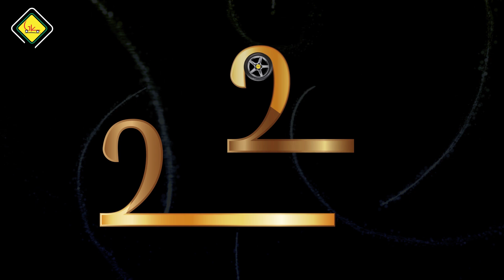Happy New Year | GK RICKSHAW